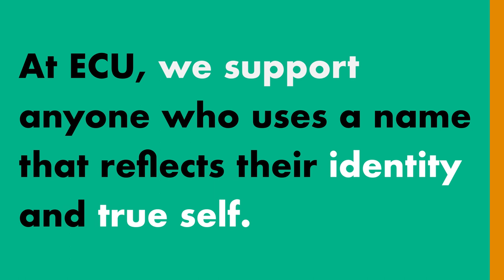How to Update Your Chosen/Cultural Name in ECU Systems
At ECU, your chosen/cultural name is viewed as your name. Learn how you can change your chosen/cultural name in the systems you use everyday: MyEC, Moodle and OneCard.